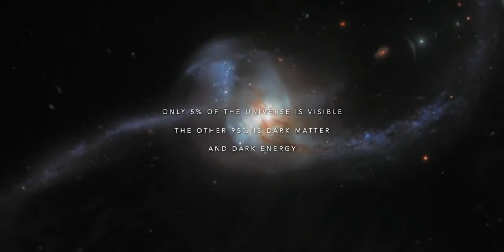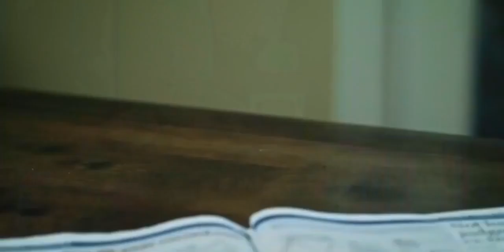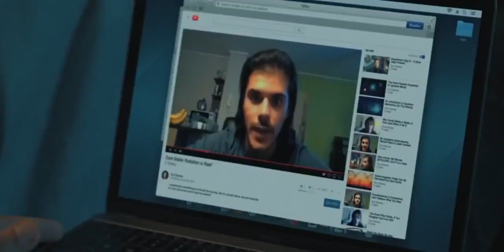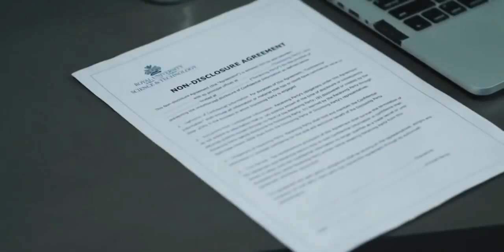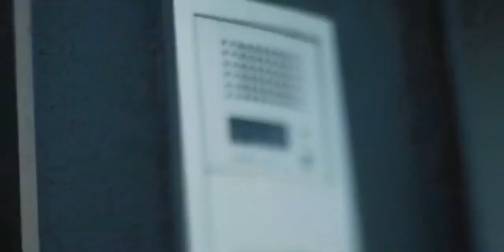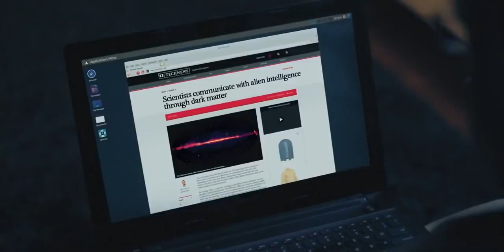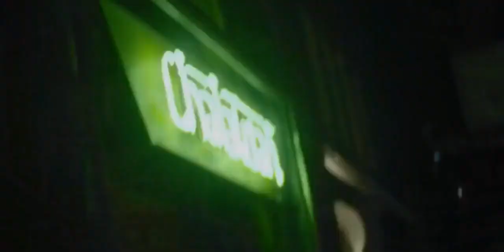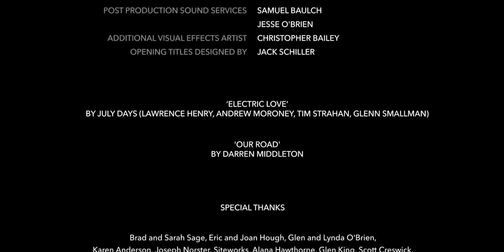Fantasy action movie Best movie